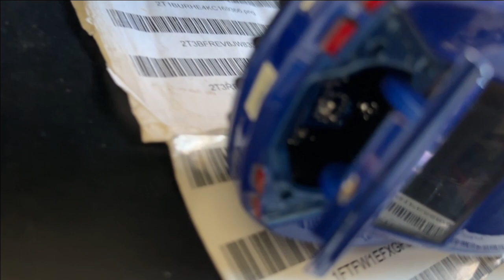2017 Ford F-150 (TYUI)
This is a 2017 Ford F-150 (TYUI) with 6-Speed A/T transmission White color and Dark Earth Grey interior color. (Uploaded by DataDriver).